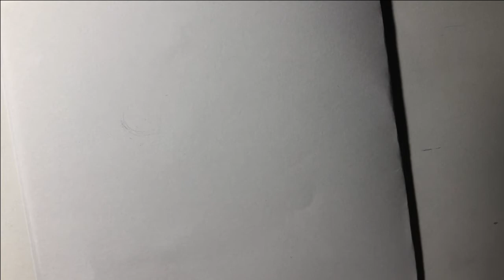Portrait Evan Peters drawing with a ballpoint pen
Hi everybody! I ask everyone to self-isolate and save lives and save their health! Take care of useful things for which there was no time before quarantine! I wish everyone to be socially conscious. Take care of yourself and go to my other videos! Thank you for your attention, enjoy your viewing!